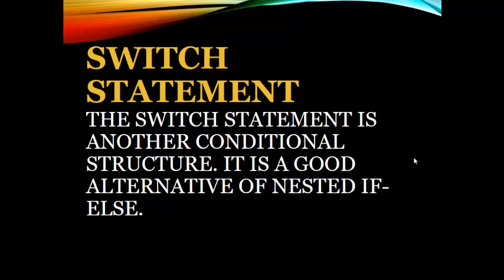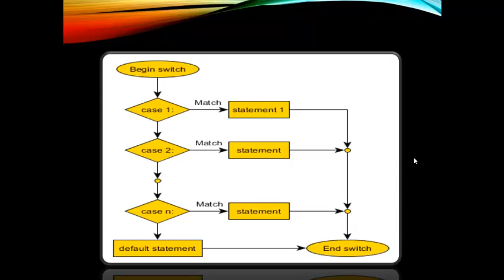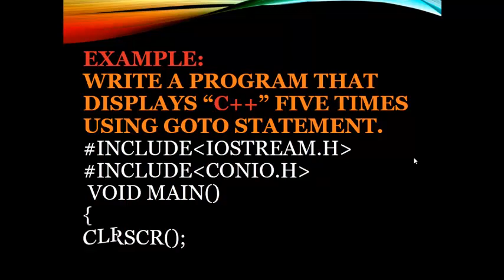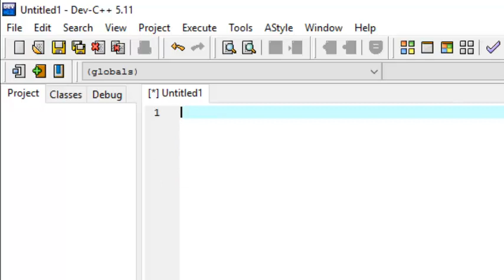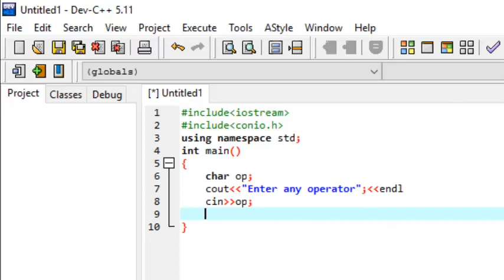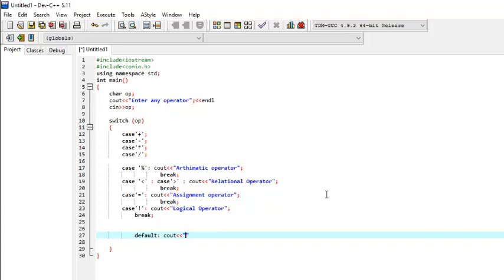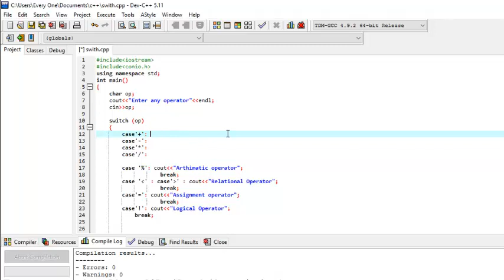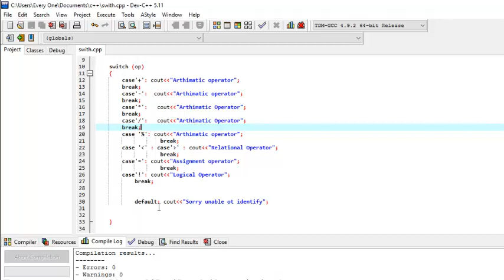Switch Conditional Statment and Goto Statment in C/C++|C/C++ Tutorials for beginners in urdu/hindi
Switch Contitional Statment and Goto Statment in C/C++|C/C++ Tutorials for beginners  in urdu/hindi
adnanonlineclass.net provides basic and advanced level computer, internet, technology related education for free, you can ask question about your problems, request for a video, you can blog and read articles, on my website you can fill request form, contact form, or ask question on discussion page, I and Our team response quickly and you can also resolve others problem on my site by sharing your knowledge or experience on discussion page..